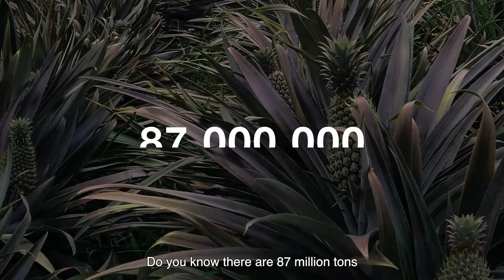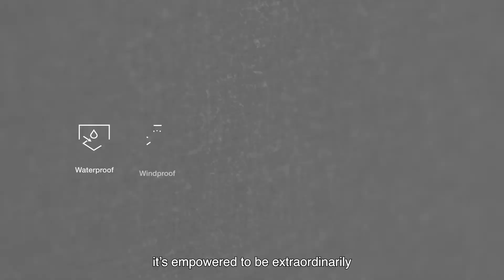From Waste to Fashion - Xpore’s Pineapple Leave Waste Textile Solution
Do you know there are 87 million tons of pineapple leaf waste generated every year?
This meant-to-be waste found a meaningful life now.
Check Xpore’s pineapple leave waste textile solution here!